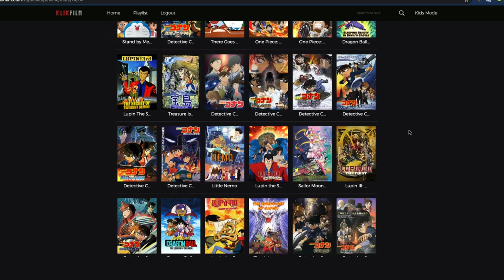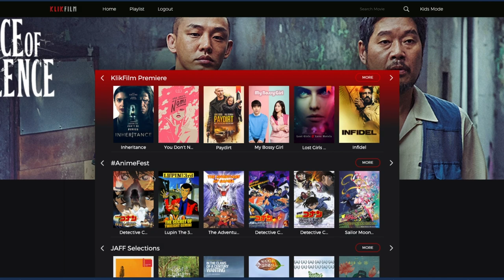KlikFilm AnimeFest - THE ADVENTURE OF GAMBA AND OTTERS Review 2020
Hey guys… ada kabar baik buat kalian yang suka dengan dunia anime. Dalam event yang bertajuk KlikFilm Animefest, sekarang kita sudah bisa menikmati puluhan film film anime terpopuler di aplikasi ini. so dailyscreen akan review beberapa film dan merekomendasikannya kepada kalian semua.

Hari ini dailyscreen baru saja selesai nonton The adventures of gamba and otters diklikfilm. Film ini memang tergolong film lama karena dirilis tahun 1991, tapi kami tertaik untuk menonton selain memang untuk nostalgia, juga menurut kami alur ceritanya bisa diterima semua kalangan. Nah untuk mengetahui gimana sih gambaran cerita film dan pendapat kita setelah menonton.. simak terus video ini sampai selesai….